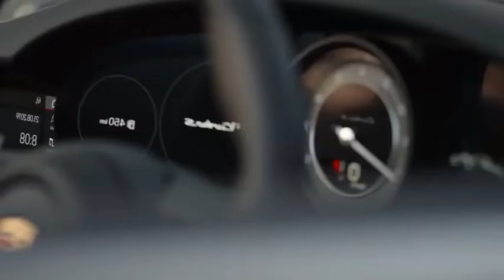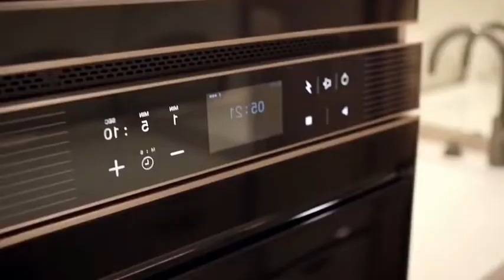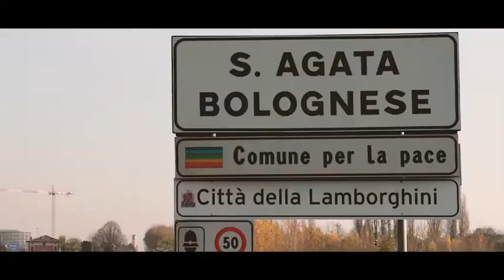BILLIONAIRE Luxury Lifestyle [2022 MOTIVATION] #14